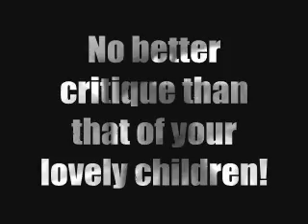Relentless Aaron's Beat Box Skills? WTF?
On the way to school this morning, Relentless entertains his children with his fine beat box skills. Next Stop? The MOON!